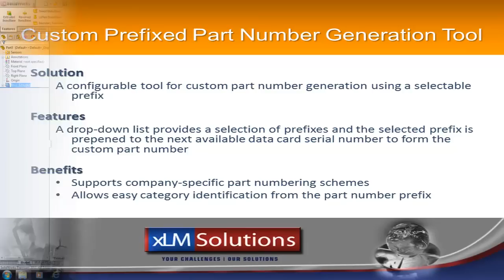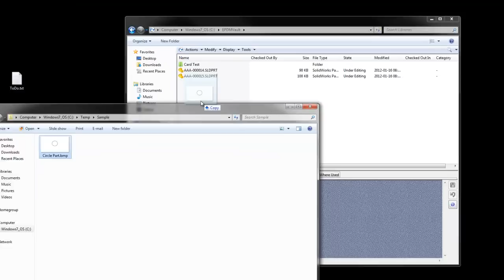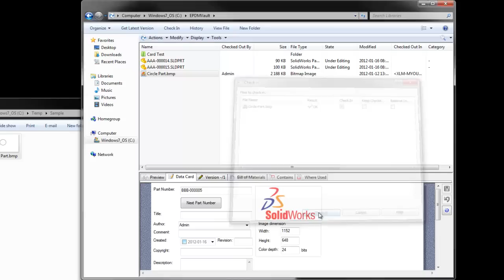xLM Solutions: SOLIDWORKS Enterprise PDM Part Number Generator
This is a configurable tool for generation custom part number generation using a selectable prefix.  When creating a new file or per a button on the data card, a drop-down list will be displayed to allow the user to a choose between a list of prefix values, the selected prefix is prepended to the next available data card serial number to form the custom part number